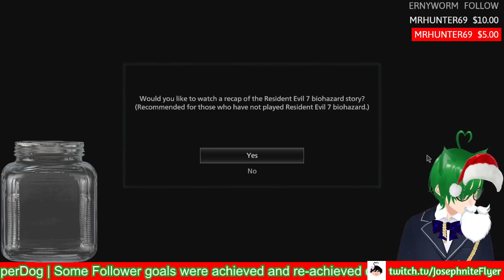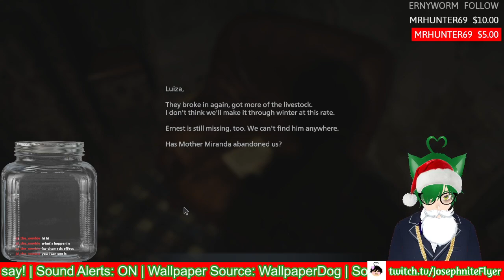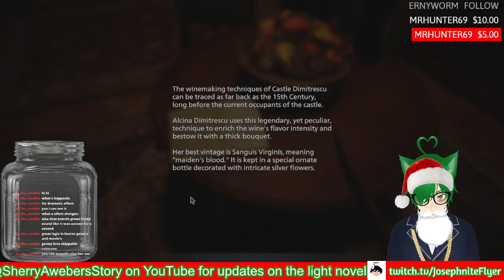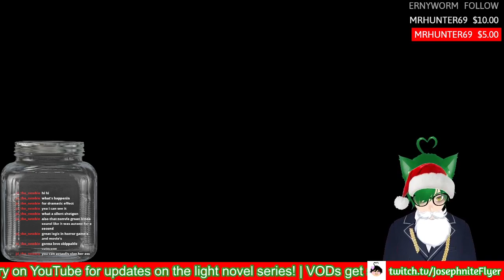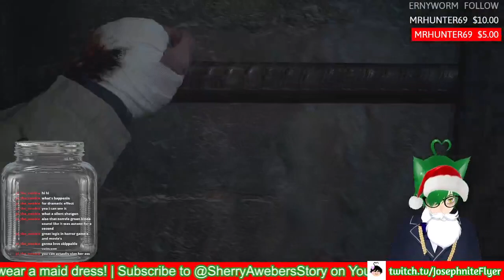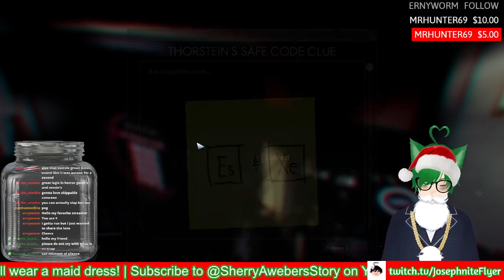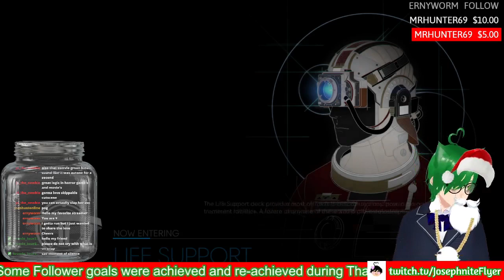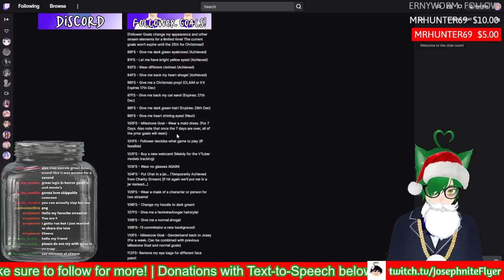Resident Evil Village #1 and Prey #3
Tall Mommy time?